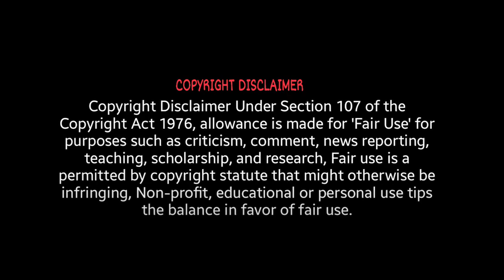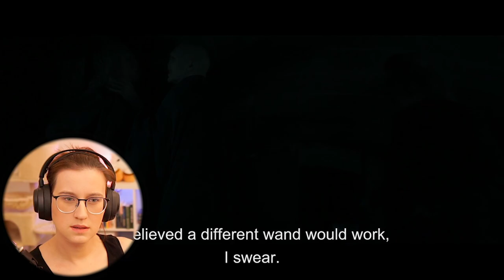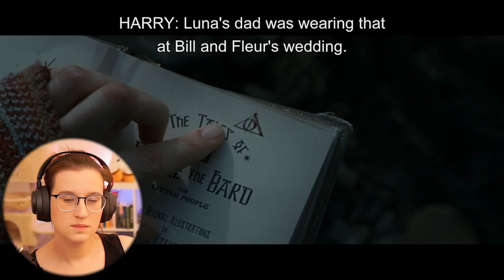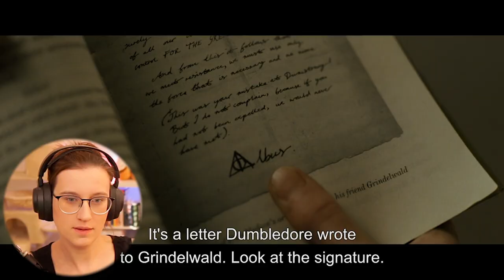HARRY POTTER AND THE DEATHLY HALLOWS PART 1 | MOVIE REACTION! | FIRST TIME WATCHING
Alonso T
ChrisD
Daddy Dogg Abbott
Eddie L.
Elzar
Gary W.
George
Grendel
Jake M.
Jasperr
Justin H.
KnightHarbinger
Kogs
KremitLeFroge
Lorni23
luke is the blacksheep dot com
Mark D
Mikeebee
Noby
Philip A
Robert
Scott M.
Steven
Taggart
The_Bagel_king